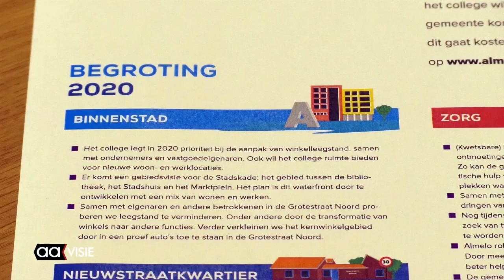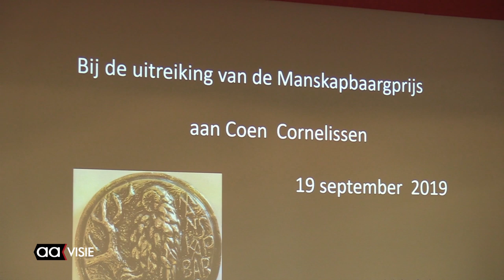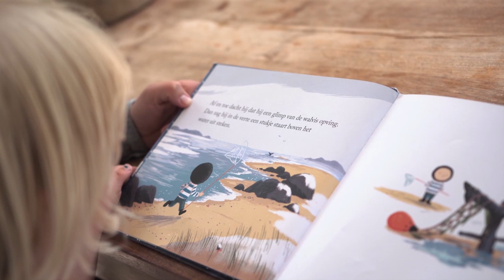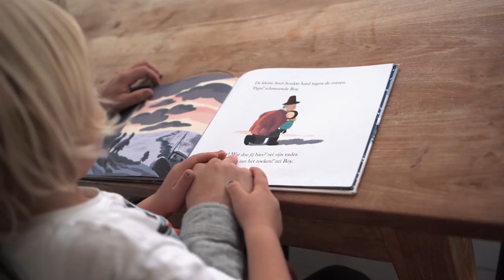Allemaal Almelo week 38, september 2019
Coen Cornelissen wint Mans Kapbaargprijs, College presenteert sluitende begroting 2020, Peter van der Hout ontvangt Almelospeld, Drie externe leden Rekencommissie benoemd, Pand voor Pand: Doopsgezinde Kerk en de AAgenda voor de komende week.